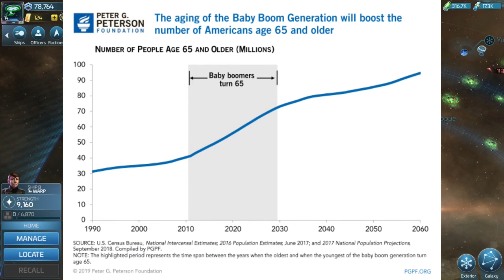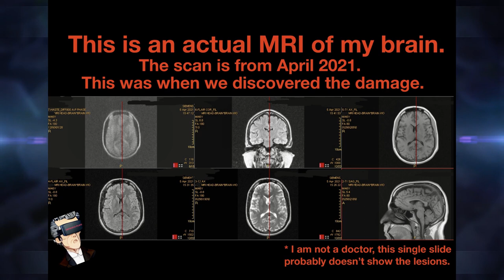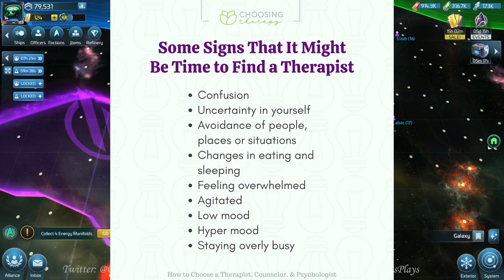LSD and Brain Damage: The Good, The Bad and The Funny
A cautionary and curious episode where we discuss what LSD is really like, and how it can make my brain damage somewhat interesting!

Think of this episode like a podcast, but with graphics...like a PowerPoint presentation for awesome people, like you!

I'm playing Star Trek Fleet Command in this video, but it's just for the sake of background.